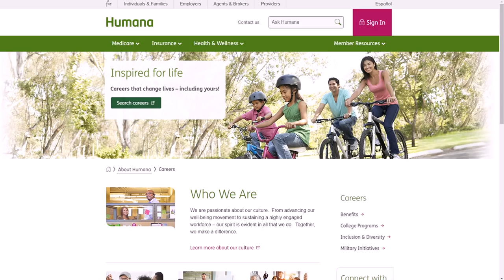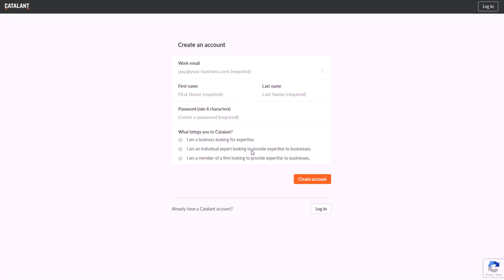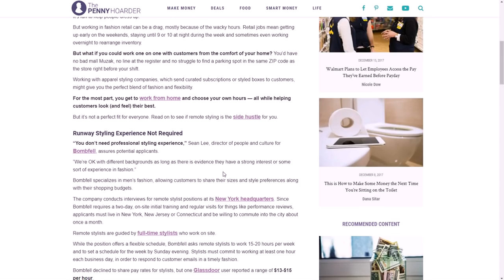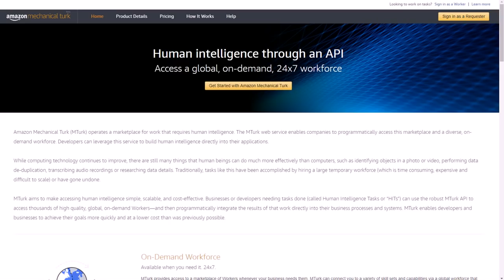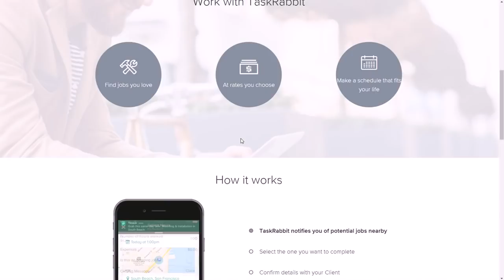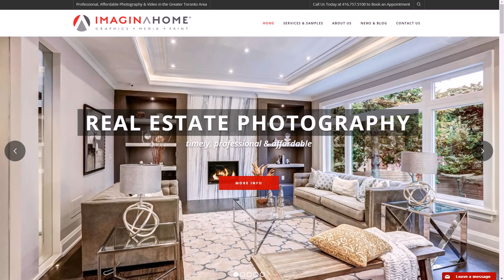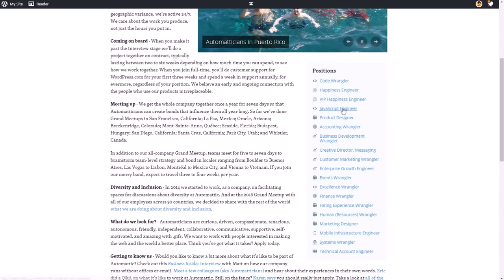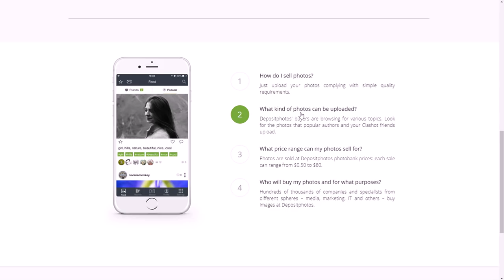10 More Work-From-Home Jobs that Pay More than Normal Salaries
Here are 10 more work-from-home jobs that pay more than normal salaries. for video notes, related content, tips, and helpful resources mentioned.

In this video, you will learn about 10 more work-from-home jobs that pay more than normal salaries. There are quite a few careers that you may not have thought of when it comes to working at home.